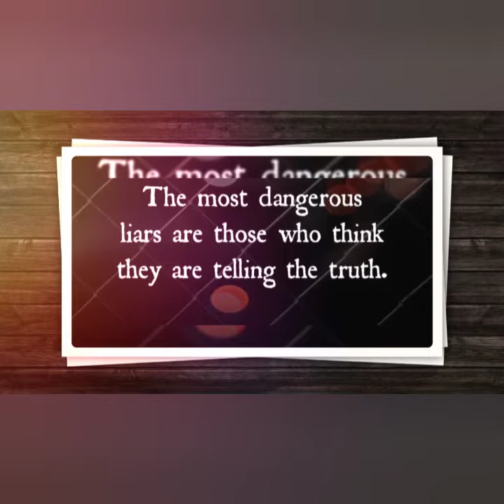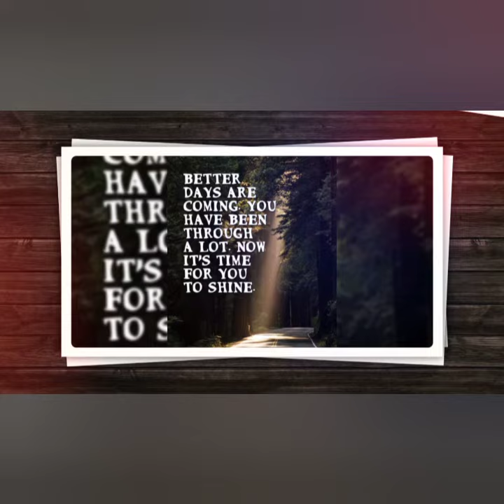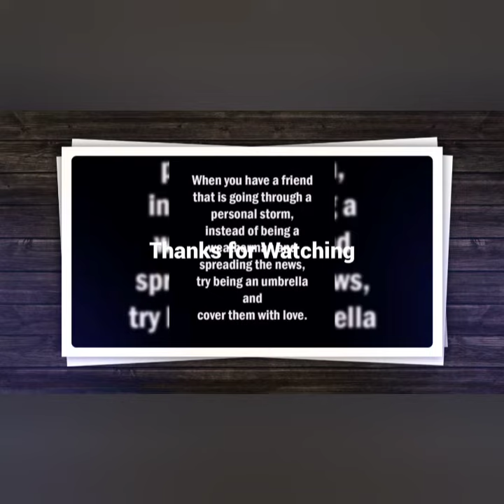Positive mixed qoutes series 1#lesson in life words